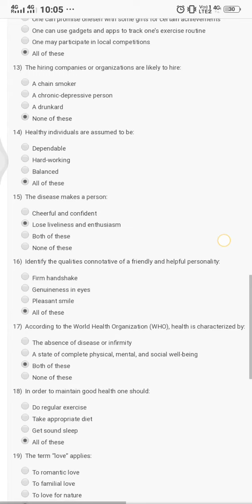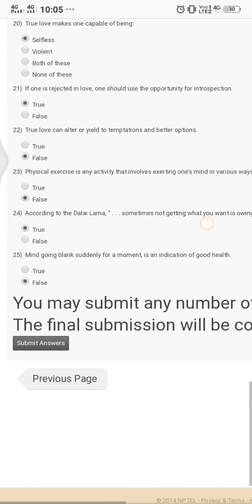NPTEL Enhancing Soft Skills and Personality WEEK 7 Assignment